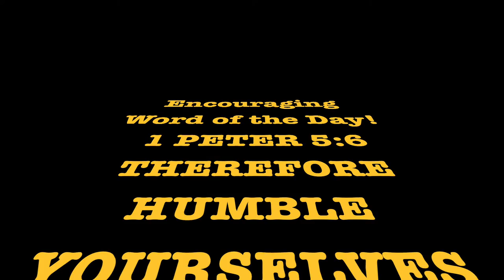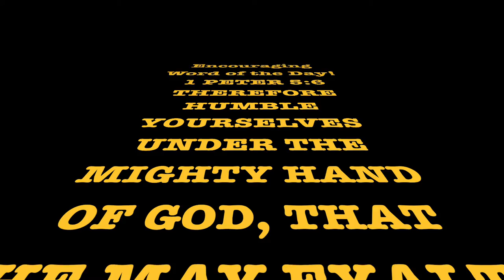Encouraging Word of the Day! 4/14/21 - 2 Peter 1:16-21